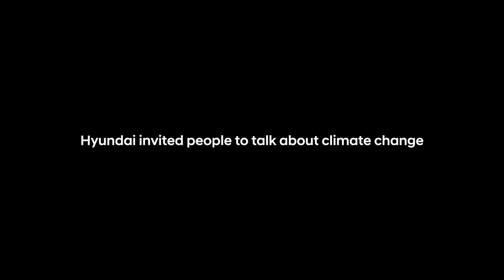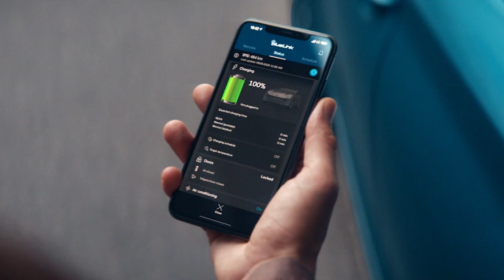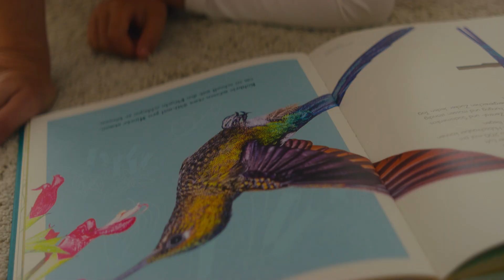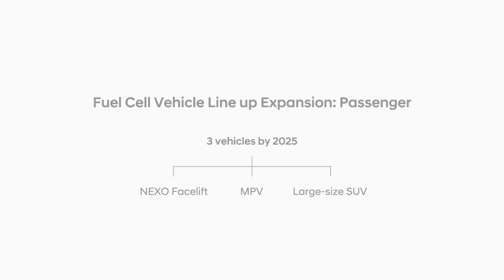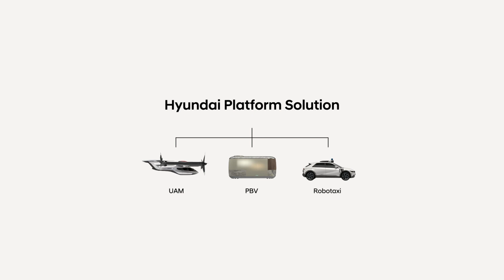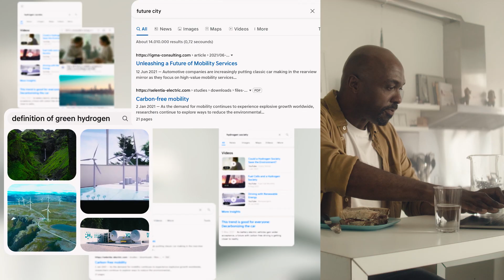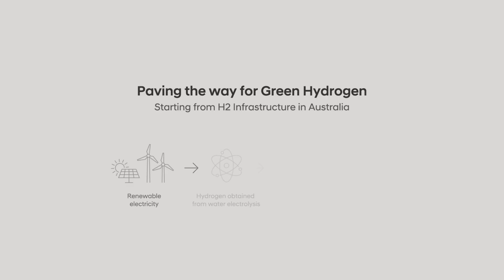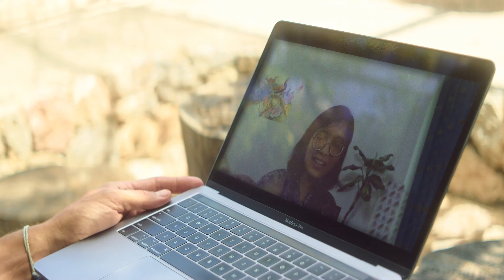Hyundai x IAA 2021 | Powering Human Progress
How do we prepare for a post fossil-fuel world? How can we transform the way we live and move in the world to create a truly carbon-neutral society? In this powerful documentary-style film, Hyundai unlocks opportunities to tackle the climate crisis.

You will discover why advanced mobility, fuel, and energy technologies can protect our planet while increasing mobility options for all.

Because Of You.